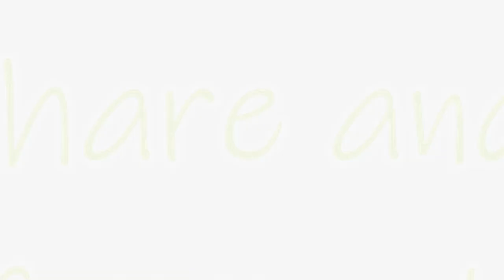Podcast With- Prof. Rajiv Shekhar|The Director, IIT(ISM)Dhanbad| First time ever on our show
Hola guys and gals,
The team of LiveTalksISM is ecstatic to introduce the guest for our show#SaturdaySuspense.
"Statesman like administrator, passionate sportsman & yes, a determined professor!" We introduce to you, the man we've known for all these years, Prof. Rajiv Shekhar, Director of IIT ISM Dhanbad.
 A prolific career as a professor that includes 24 years of teaching, patents, research publications and if that weren't enough he has graduation degree from IIT Kanpur and a  post-graduation degree from University of California, Berkeley. Of late, as the Director of IIT Dhanbad he has been at the helm of formulating strategies that would catapult IIT ISM Dhanbad's  reputation among the pantheon of the top universities in India.
Now he is set out to share his professional insights, his personal life experiences and his vision for IIT ISM Dhanbad with us on SaturdaySuspense.